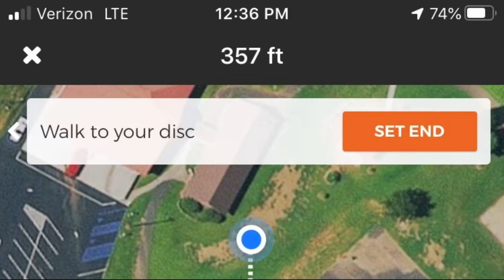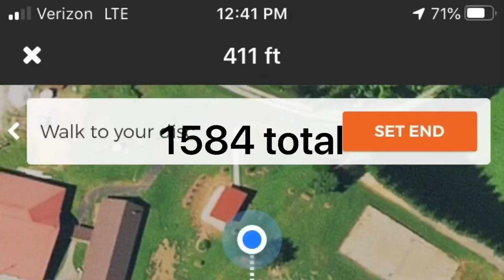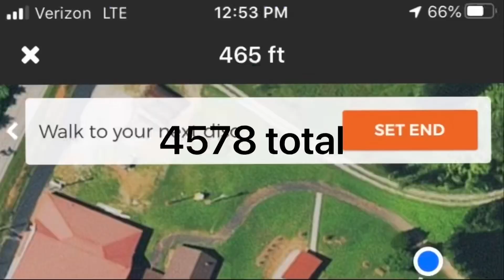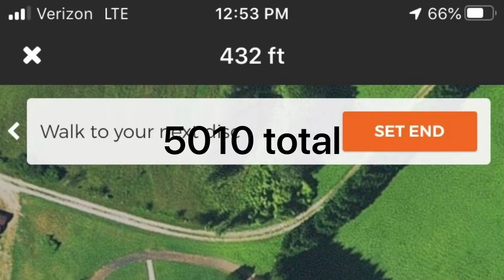My 1 Mile Challenge